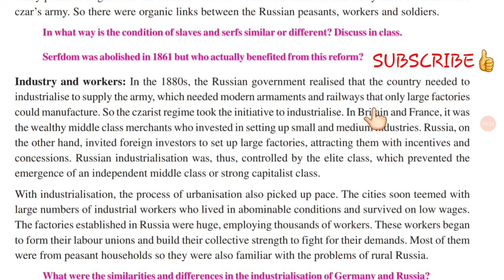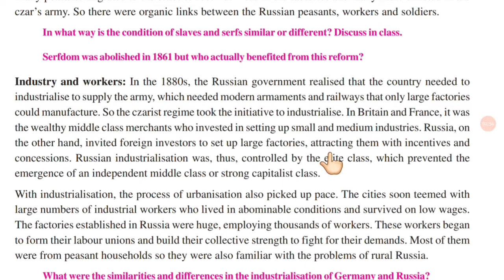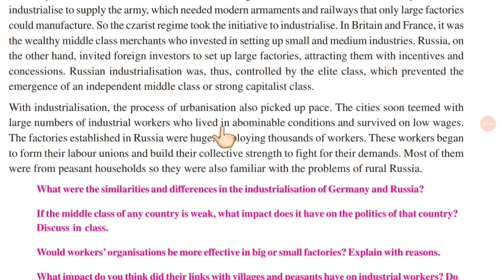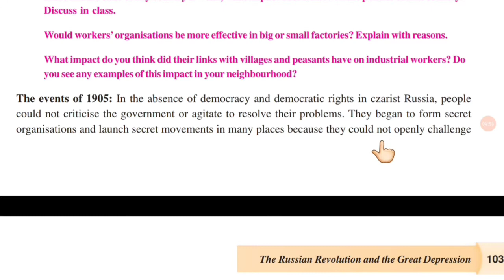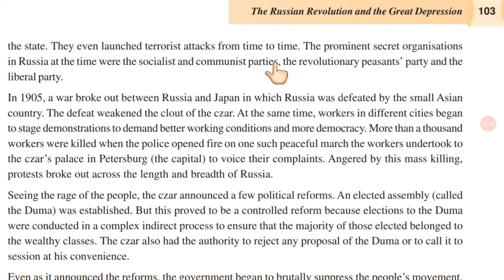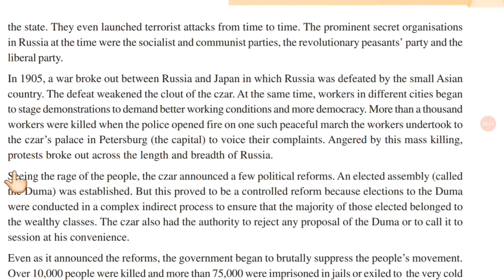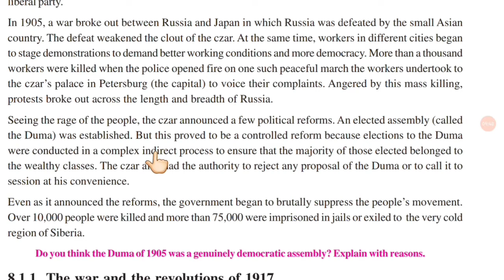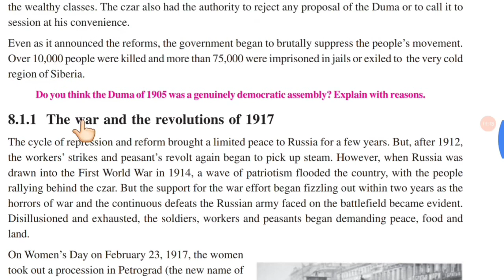The Russian Revolution and the Great Depression (part 3) |10th sst chapter 8 CGBSE | SCERT | History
Here I have explained chapter 8.